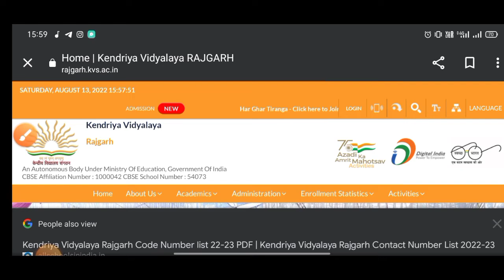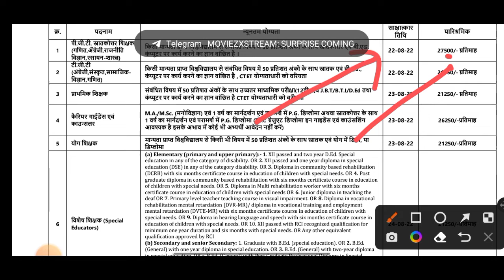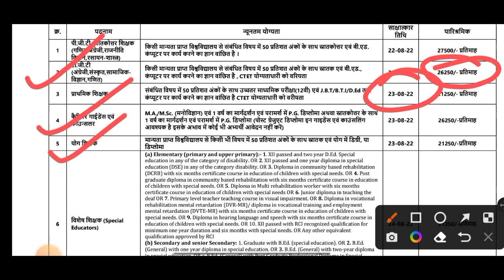KVS VACANCY NOTIFICATION 2022 | KVS RECRUITMENT NOTIFICATION 2022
KVS VACANCY NOTIFICATION 2022 | KVS RECRUITMENT NOTIFICATION 2022 ‎@Mithun Singh

NVS CURRENT AFFAIRS | CLASS NO - 24 | NVS  CLASSES | NAVODAYA VIDYALAYA TGT PGT EXAM CURRENT AFFAIRS

@The educator
@BACK TO MATH
@Khushboo Singh

Instagram 👉 @iMithunSingh